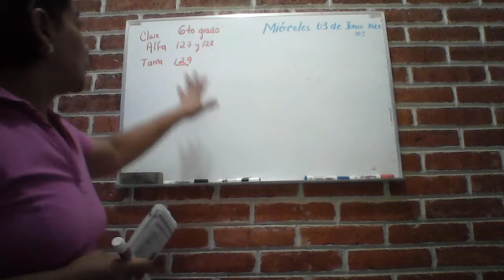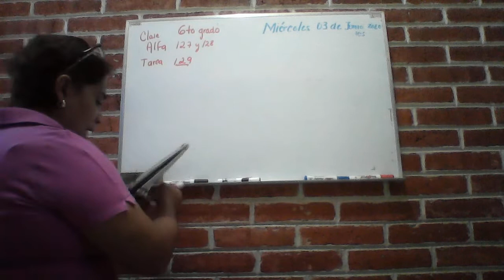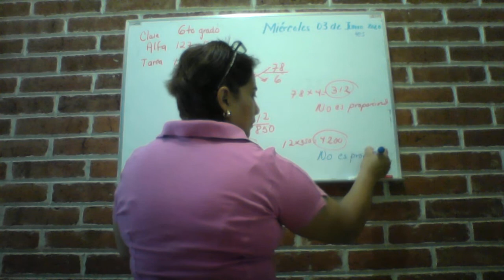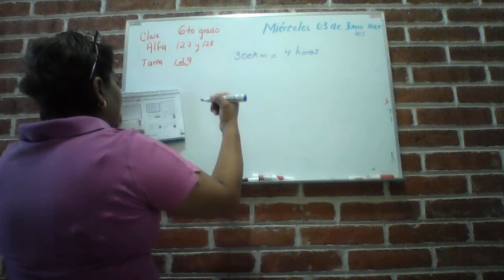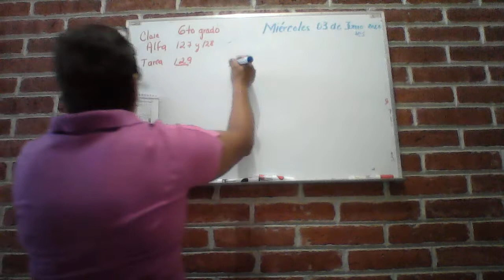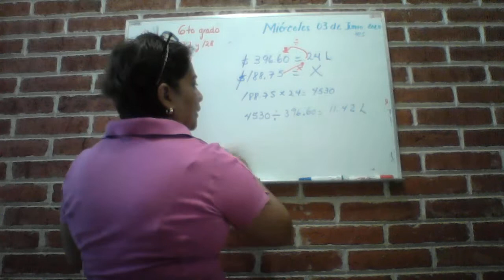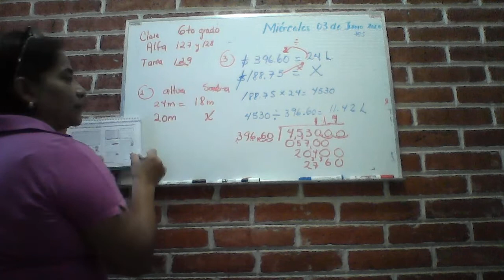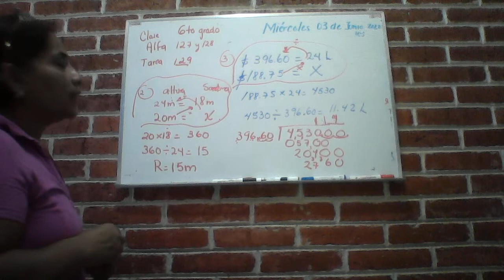DIECISIETAVA CLASE MATEMÁTICAS SEXTO PRIMARIA